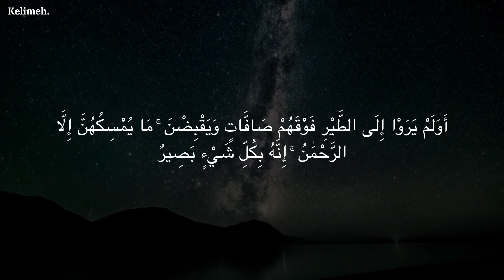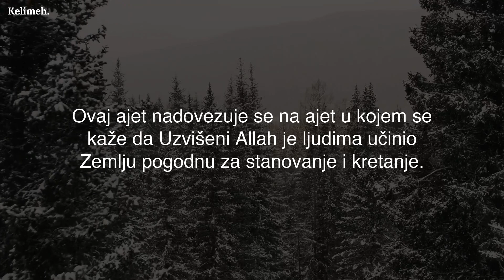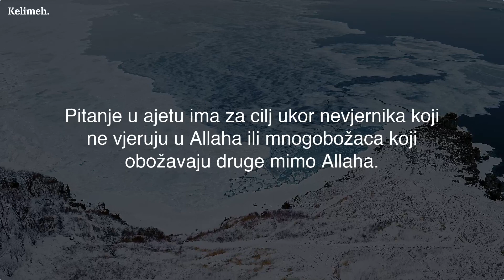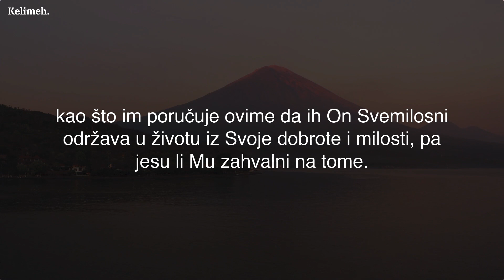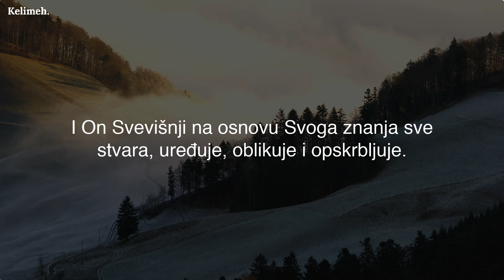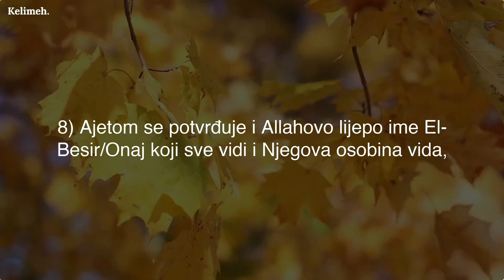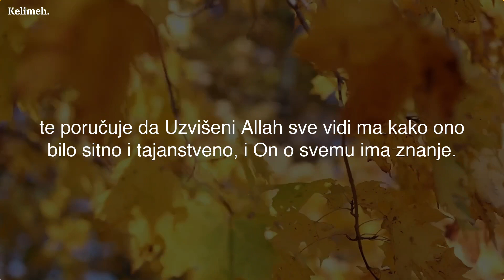Naučimo zajedno suru Mulk - 19. ajet - Kelimeh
☪️ Naučimo zajedno kompletnu suru Mulk sa arapskim tekstom, prijevodom i tefsirom.

✅ Svaki dan očekujte novi video sa nastavkom sure. Donesimo odluku da ovaj ramazan naučimo ovu kratku suru koja ima mnogo vrijednosti.

ℹ️ Ebu Hurejre, r.a., prenosi da je Poslanik, s.a.v.s., rekao: “Sura u Kur’anu, ima trideset ajeta, zauzimat će se za onoga ko je uči sve dok mu se ne oprosti: Tebarkel-lezi bi-jedihil-mulk.”